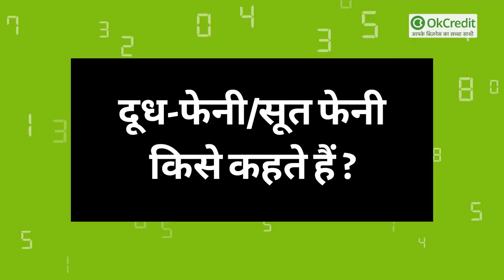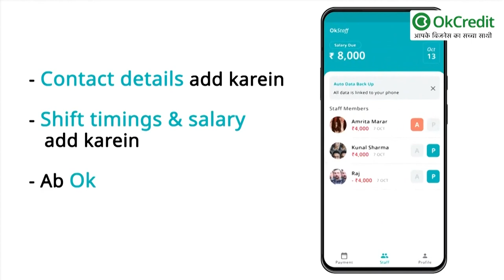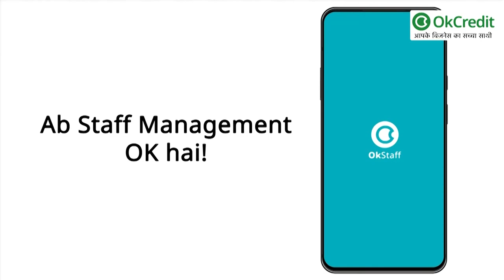दूध-फेनी/सूत फेनी का बिजनेस | एक महीने में करें लाखों की कमाई | Sut Pheni / Doodh Pheni | OkCredit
सेवइयां का नाम सुनते ही मुँह में पानी आ जाता है। मुँह में घुलते ही जैसे जीवन में मिठास भर गई हो और यदि आप इसका बिज़नेस करें तो एक महीने में ही आप अपने जीवन में मिठास ला सकते हैं।
आज हम जानेंगे की कैसे "दूध-फेनी/सूत फेनी" सेवइयों का बिज़नेस करते हैं।
दूध-फेनी/सूत फेनी जी हाँ, यह भी एक प्रकार की सेवइयां ही हैं, लेकिन 'डीप फ़्राइड और लच्छेदार'। रमज़ान के महीने में और सावन के महीने में इसकी खपत अधिक मात्रा में होती है।
रामजान के दिनों में लोग इसे शाम को इफ़्तारी में और सुबह सेहरी में खाना अधिक पसंद करते हैं। सावन के महीने में प्रशाद के रूप में, स्वादिष्ट व्यंजन के रूप में इसे लोग खाना पसंद करते हैं। तो चलिए जानते हैं इस बिज़नेस को कैसे कर सकते हैं, कितनी लागत आ सकती है, और कितना मुनाफ़ा कमा सकते हैं।

OkStaff App के बारे में ओर अधिक जानने के लिए आप इस लिंक पर क्लिक करें

ईद में करें यह व्यापार |
रमज़ान में करें यह व्यापार |
इस ईद में करें यह बिजनेस होगा लाभ ही लाभ |
रमजान में शुरू किया यह बिजनेस तो होगा मुनाफ़ा ही मुनाफ़ा |
सावन के महीने में शुरू करें यह बिज़नेस
सावन में खाने वाला बिज़नेस |
इस सावन में करें यह बिजनेस होगा लाभ ही लाभ |
नूडल का बिजनेस |
सेवइयां बिज़नेस |
Vermicelli / Seviyan Business इन हिंदी |
सेवई बनाने का बिज़नेस |
Noodles and Sewai Making Business |
Vermicelli making Business Ideas |
सेंवई, सेवईयां, वर्मीसेली का बिजनेस |
Pheni / Finni / Pheniya / How to make Feniya |
Sawan Teej Raksha Bandhan Special Feni |
How to make Feni/Feniya, Peni/Pheniya, स्पेशल खीर फेनिया, फेनी |
करवाचौथ के लिए स्पेशल बिजनेस |
feni khaja recipe in Hindi |
Finni / Pheniya / How to make Feniya |